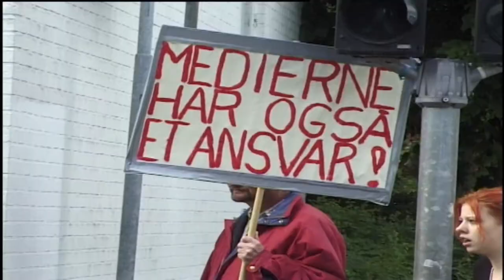Fuldt hus i Bolbro Brugerhus til kommunalvalgmøde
Bolbro Brugerhus var rammen om et velbesøgt vælgermøde hvor byrådskandidaterne gjorde meget ud af at fortælle om deres eget tilhørselsforhold til bydelen Bolbro. Blandt de fremmødte tilhørere var en hel skoleklasse fra Provstegaardsskolen, der på trods af at de ikke selv kan stemme til kommunalvalget denne gang, var mødt frem for at være med.